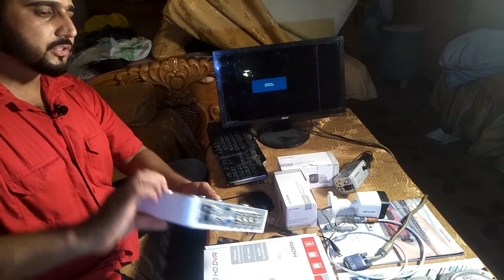ھائیک وژن ڈی وی آر میں ہارڈڈسک لگانے کا طریقہhow to install harddisk in hikvision dvr